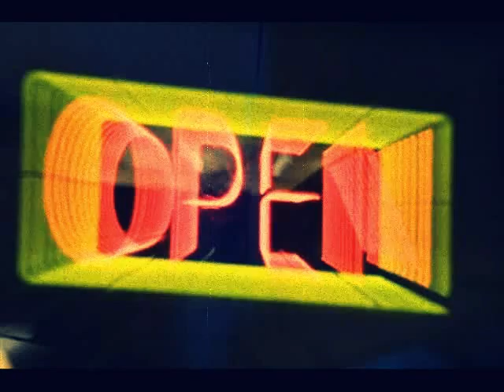"Waveland" a collection of pictures, rhythm and lyrics.. .Music played by Jake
Lyrics and music written and copyrighted by James Toth . The Pictures which were really cool too I might add were all searchable by Google. This video is not for monetary gain just for fun. Thanks y'all!. .